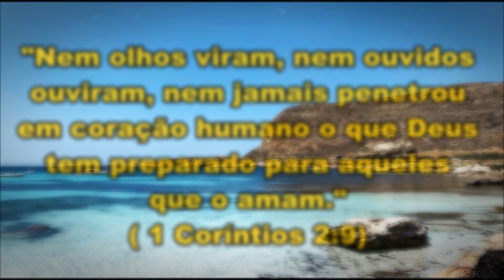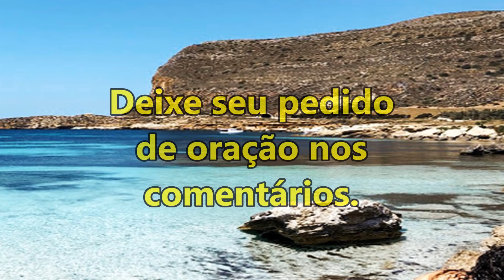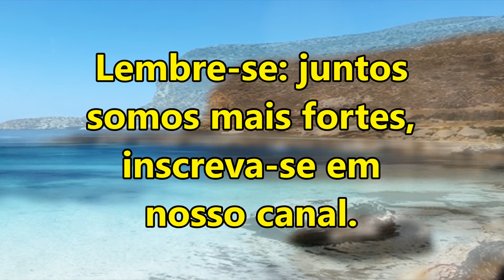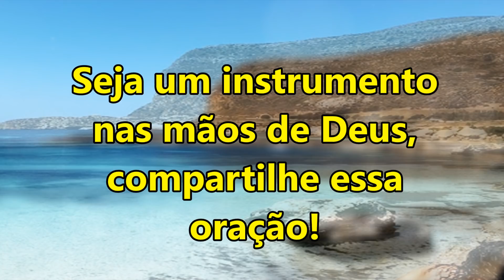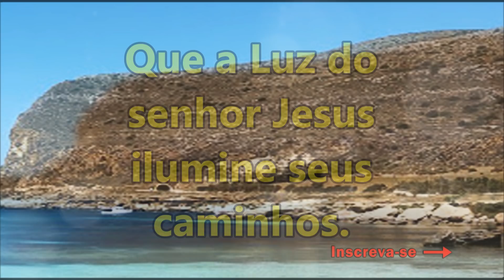ORAÇÃO DA MANHÃ ESPECIAL, ALGO MUITO GRANDE ESTÁ PREPARADO HOJE PARA VOCÊ.